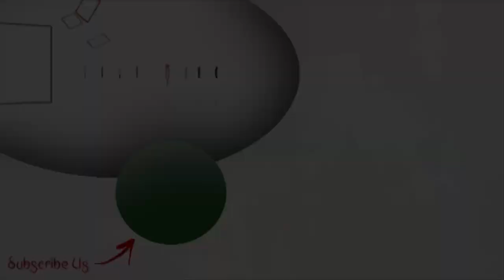সাজগোজ ও কালেকশন নিয়ে আড্ডায় Solanki Roy | Exclusive Interview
Reporter: Swarnali Saha
Videography:  Tapendra Nath Kundu
Editor & Content Producer: Alokesh Mondal
Copyright to: Tolly Time
Production: Greymind Communication